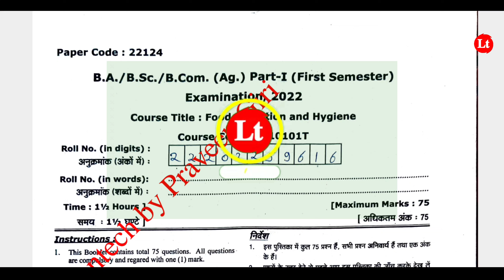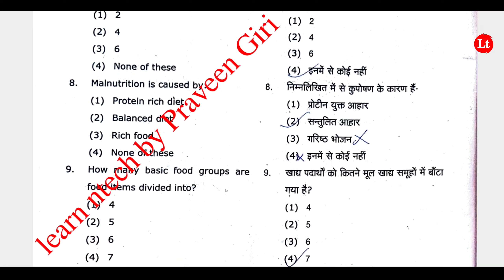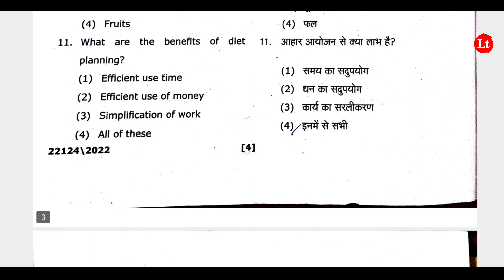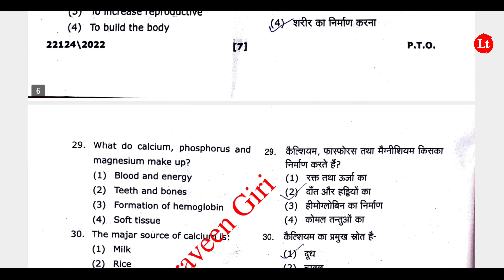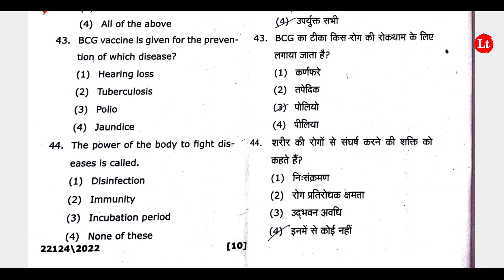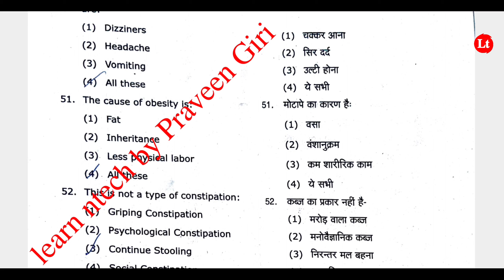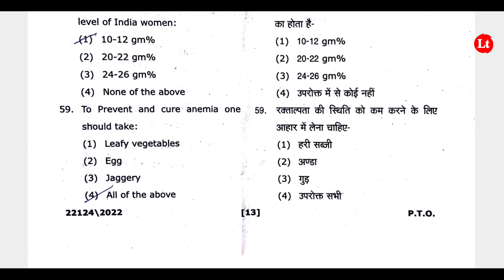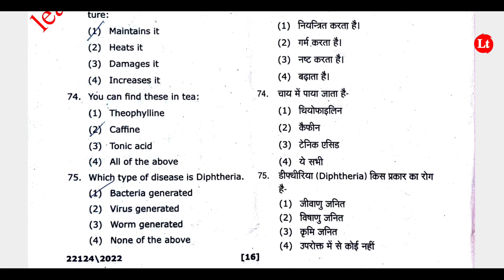Vbspu ans key ✍️|Vbspu food Nutrition & Hygiene ans key2022|Vbspu news today|Vbspu ug 1st sem anskey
Vbspu food Nutrition & Hygiene ans key |Vbspu answer key ✍️|Vbspu news today|Vbspu ug 1st sem anskey

vbspu bsc 2nd year exam date 2022
vbspu
vbspu news
vbspu exam
purvanchal university
vbspu
2021 kab aayega
vbspu
vbspu exam
vbspu